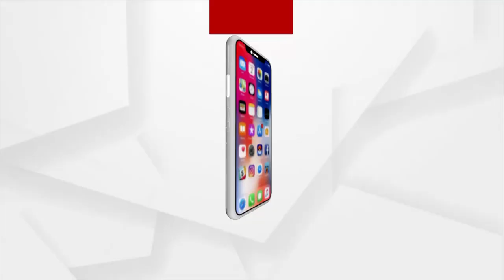Russia Ukraine War: MBBS Students Return to Odisha's Balasore amid the War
The Central Government has launched a mission to bring Indians back to India in the wake of the ongoing tensions between Ukraine and Russia. Meanwhile, Arun Kumar Behera, an Odia medical student, left Ukraine and returned to his home in Soro, Balesore district.